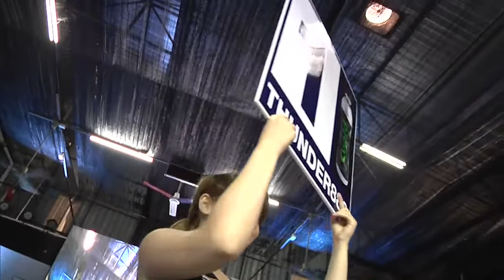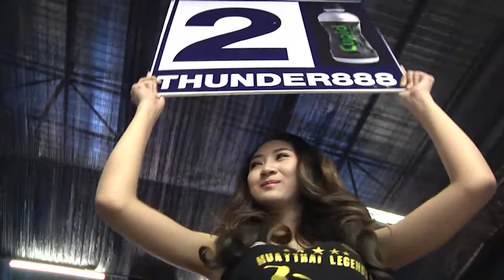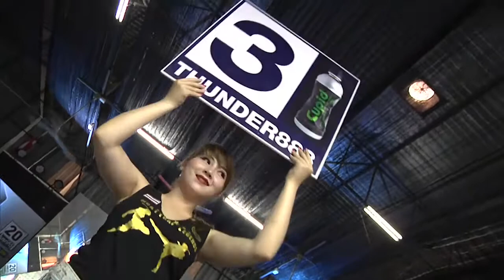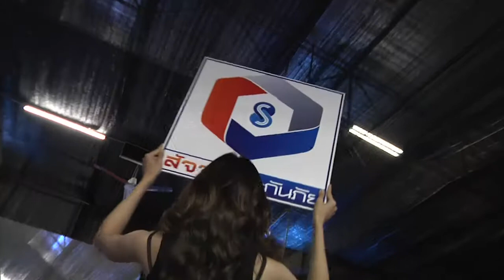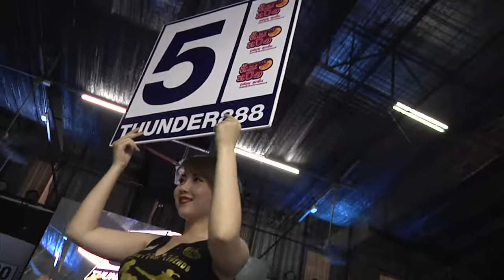มวยไทยไบรท์ทีวี ฅนสู้คน19 มี ค 60 คู่ที่ 3 จอมยุทธ ร.ร.กีฬาโคราช vs พัฒนาใหม่ ส.พัฒนา